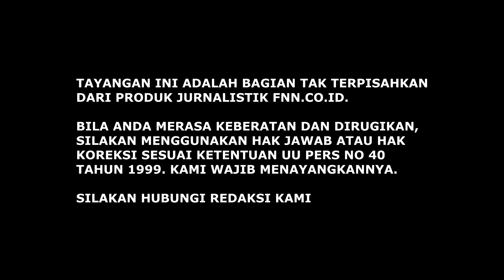JOKOISME MELANGGAR IDEOLOGI PANCASILA